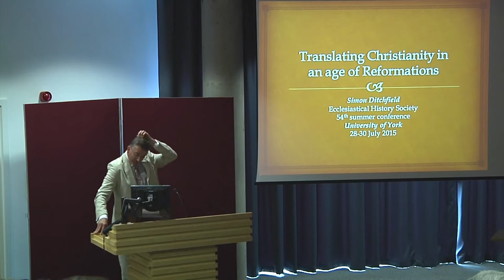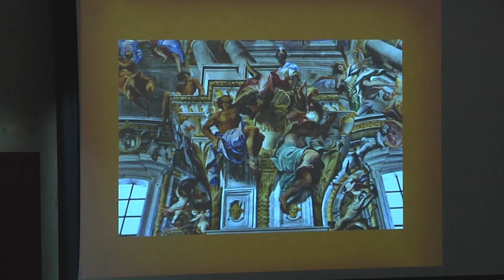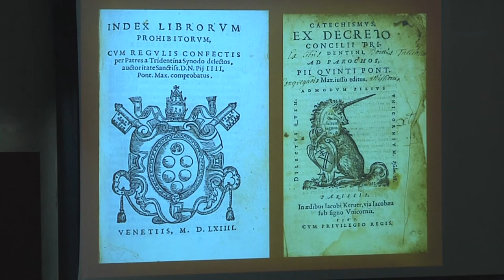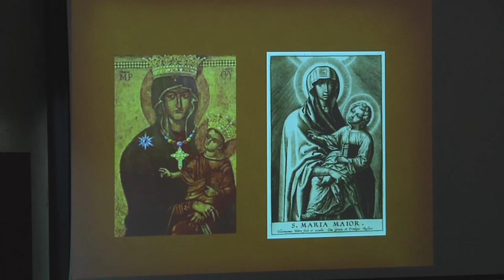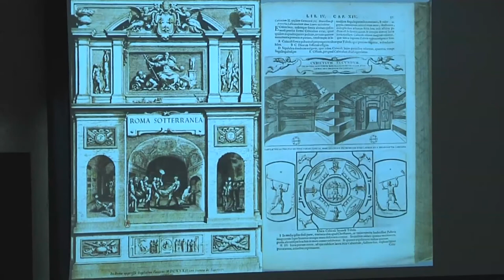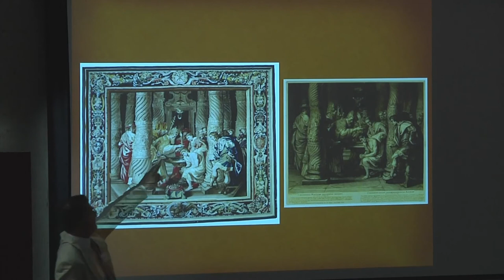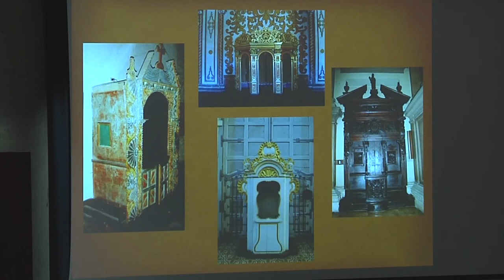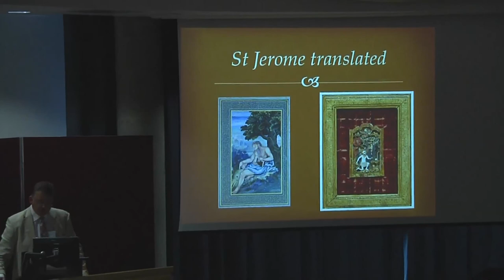Simon Ditchfield Keynote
Presidential address from the Summer 2015 EHS conference in York, on the theme: 'Translating Christianity in an Age of Reformations'.